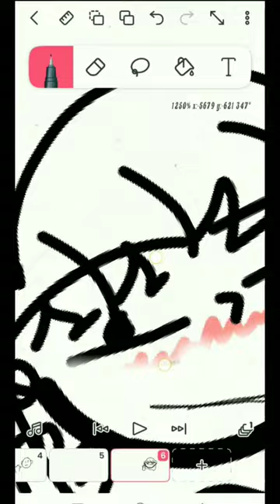michi mochi kawai chi😜||neme||•maria maria•